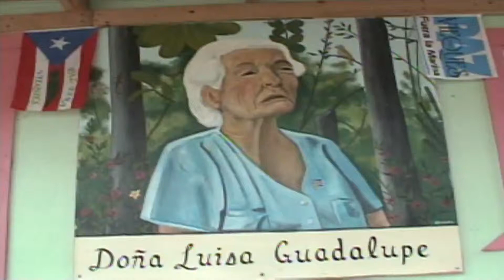Vieques, Puerto Rico: Vieques (1 of 3)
This is 1 of 3 video, showing the struggle for vieques, to stop u.s. navy from using our land as bombing practice!